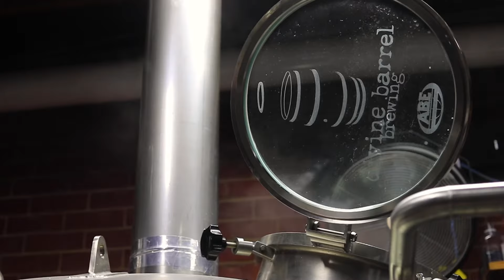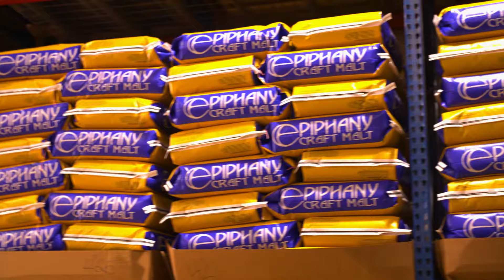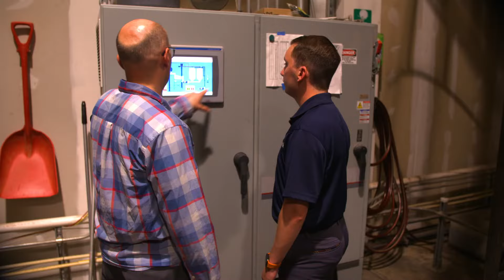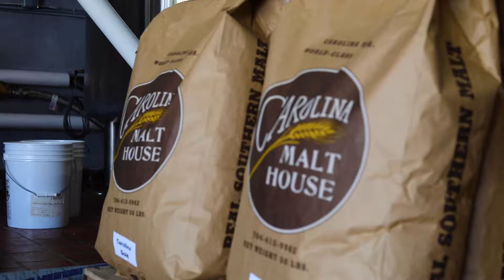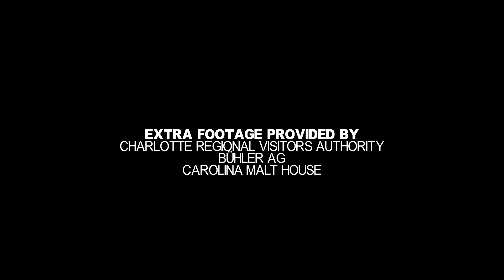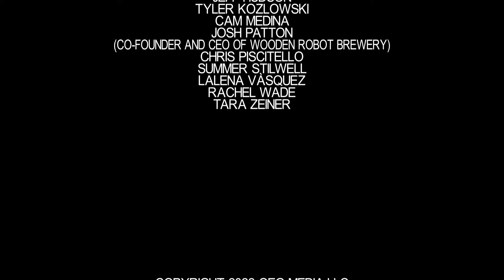Crafted I A Craft Beer Series I 'World in a Glass' Charlotte, NC Episode 2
Crafted The Ultimate Craft Beer Series travels to Charlotte, NC for our 3rd season.

In episode two we explore the question, "What do you see in a glass of beer?". The overwhelming answer points to the people, work, and community that goes into making a glass of beer. Join us as we explore the 'World in a Glass' and let us know below what you see in a glass of beer. Is it the flavor, an evening with family and friends... or something more? This season features Wooden Robot Brewery, Divine Barrel Brewing, Pilot Brewing Company, and Salud Cerveceria.

Each season comes with a collaboration beer that you can order and have delivered to your home.

Crafted Season 3 is presented by: Carolina Malt House, Epiphany Craft Malt, and Jasper Yeast.

Join the Brewers. Hear Their Stories. Feel Their Inspiration. Try Their Beer.